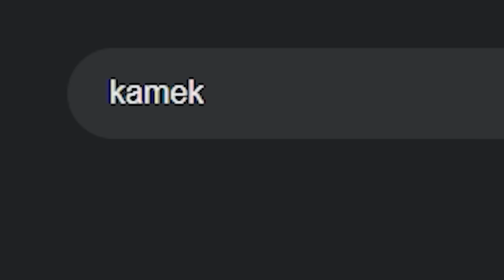This is How Mario Party Games Use To Be...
Mario Party Superstars? Move over!  In the years 2000 to 2008,  we got a Mario Party game every year,  each with tons of modes and mini-games different from the last.  And today we'll be talking about my favorite, Mario Party 5 - probably one of the best full game Mario Party experiences out there.

find me live over on @alexsvods
like the music in the video? find it here @alaxsonder